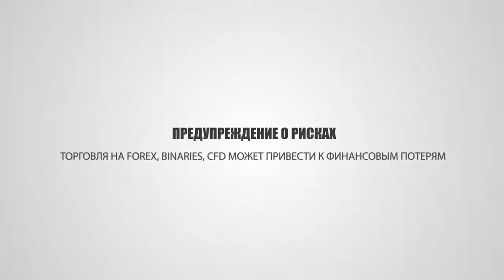Бешеные Бабки 3: Грязные Бабки